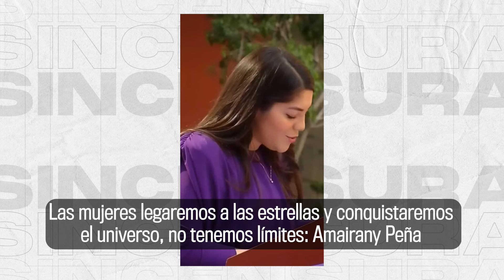Las mujeres llegaremos a las estrellas y conquistaremos el universo, no tenemos límites Amairany P.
Las mujeres legaremos a las estrellas y conquistaremos el universo, no tenemos límites: Amairany Peña